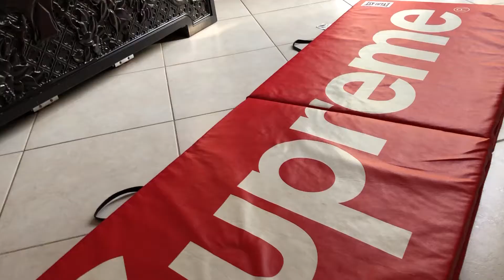Khalifa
ACS Today Magazine is filmed and produced at the American Community School in Abu Dhabi, United Arab Emirates.  This video was created by two or three TVP students in the hope of making this week’s ACS Today Magazine issue. To find out, and view this week’s magazine, go to the ACS Today channel!